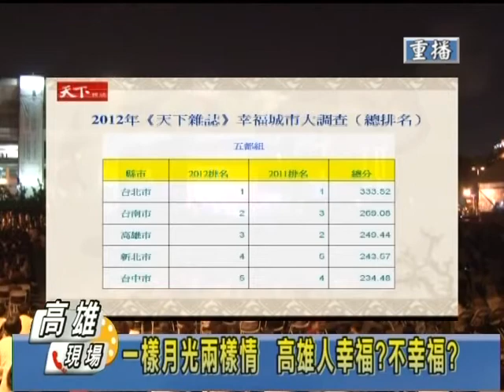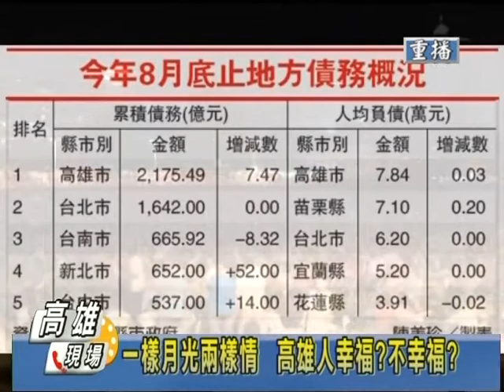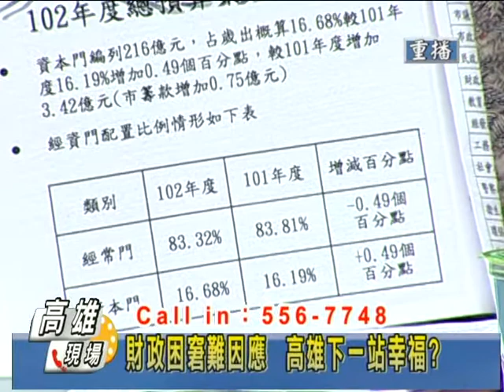TKTV高雄都會台-1010925 高雄現場 財政困窘 高雄下一站幸福? Part1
財政困窘 高雄下一站幸福?
產業轉型慢半拍 高雄人力盼升級！

月初以來，多家媒體公佈全國各縣市施政滿意度調查，其中兩個評比，高雄市是進步的，但另一個則因舉債敬陪末座，到底舉債與市民的幸福感之間，有沒有必然關係？

市府明年財政困難，產業未能轉型，這些都是舉債後遺症嗎?
市府如何開源節流？還是只要度過現在的痛苦，下一站就能呈現幸福感?

 陳菊:高雄市民最痛苦 我不接受(歷史新聞)
1、 人均負債高=市民最痛苦，市長不接受，但債務拖垮財政，市府預算吃緊，如何推動市政?
高雄市有沒有可能破產? 財政困難後遺症浮現，市政DELAY，交通罰鍰暴增，市民知否?

2、 高雄願景 : 輕軌、新灣區，自由港，錢坑還是金雞母? 創造就業、商機知多少?
明年標售150筆市地，利弊知多少? 中央不出手，債務能解套? 市府如何開源節流?

經濟日報、康健、天下三項民調，高雄排名(CG )
3、 經濟日報: 高雄治安差，痛苦指數高；康健雜誌: 高雄不容易生病，但空氣品質糟
   天下雜誌:陳菊施政支持度、滿意度名列前矛

4、 媒體民調呈現高雄不同面向，有幸福，有很不幸福，與民眾認知有無落差?高雄民眾
   真實感受如何?

5高雄接下來慶典一波接一波，粉飾太平?
樂觀的高雄人從來不缺大拜拜式的光榮感，但缺乏少危機意識。

6沒被正視的衰退跡象:不動產移轉案件減少，高雄概念營建股欲振乏力，明誠商家出走，
  高雄房市增溫後繼無力?

7南高雄現場徵才活動，廠商提供大量職缺，民眾求職踴躍，卻沒把握就業；碩士生願屈就  25K，還是找不到工作，產業結構未調整? 始終未能人盡其才